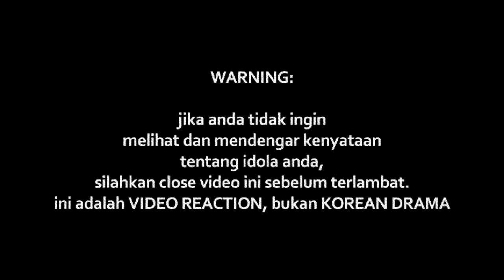Ernie Zakri - Misteri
Watch Previous Seasons of INDOREACT

misteri ((( DONASI BTC : 1BSH1HWSPnjhYTSVsCdPTyMxXHs5MhV2wS )))